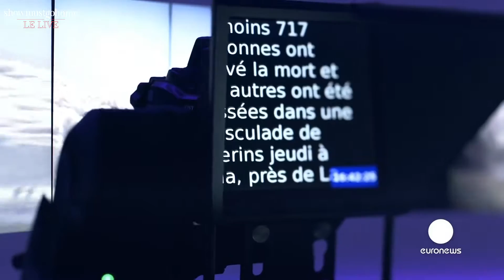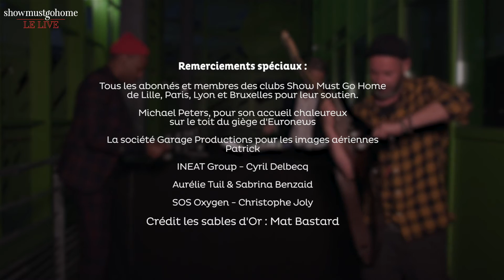Michael Peters DJ Set - Émission #7 SHOW MUST GO HOME - LE LIVE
Découvrez le DJ Set de Michael Peters, CEO d'Euronews, lors du 7e volet de notre émission hebdomadaire Show Must Go Home!

Exclusivité, Intimité, Proximité, Communion, c'est ça Show Must Go Home!